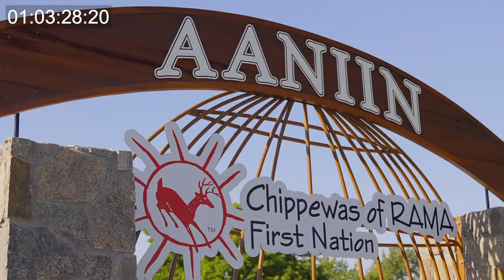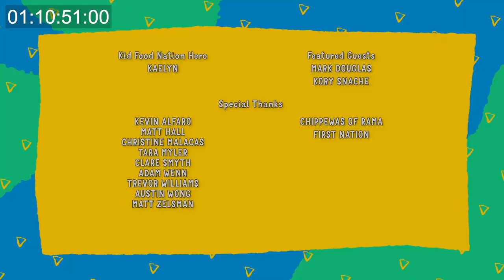Kid Food Nation: The Show – Fishing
Episode 208 – We’re going fishing! Tyra and KFN Hero Kaelyn learn ‘catch’ some lunch to make traditional fried fish and learn some words in Ojibwe!

Kids should go far. Not hungry.

Kid Food Nation is more than a national recipe competition! The program teaches culinary skills, kitchen tools, food safety, recipes, meal planning, healthy choices, and more, while also empowering parents and caregivers to plan, prepare, and cook healthy meals and snacks at home.